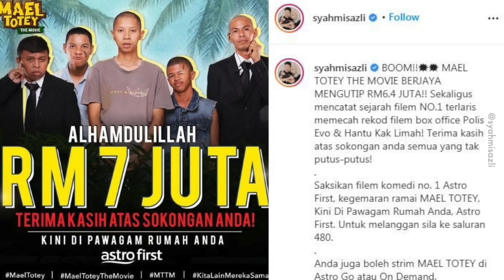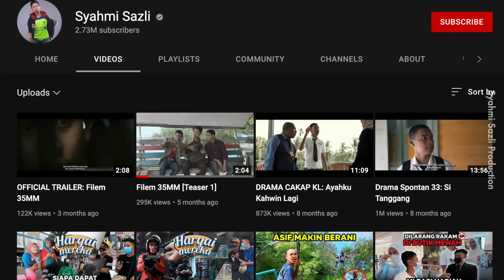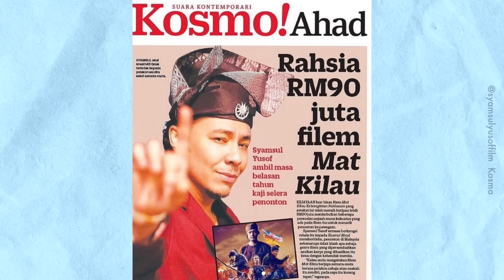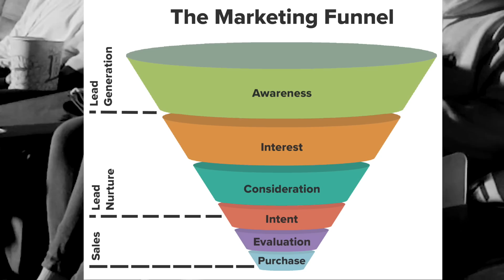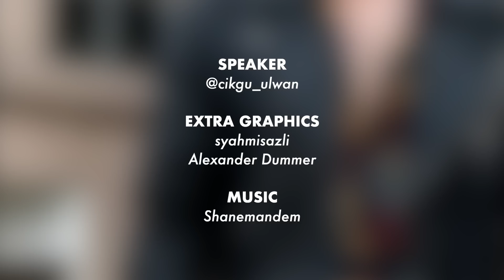Syahmi dan Syamsul Pandai Pilih Crowd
“Siapa target market awak?”
“Semua.”
“Semua tak dapat.”